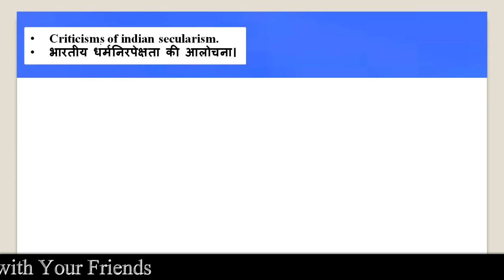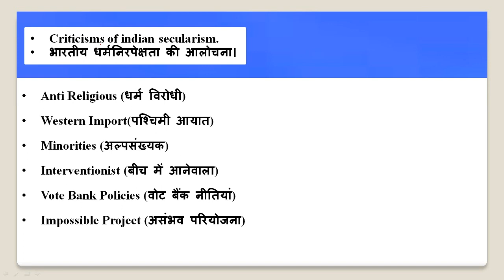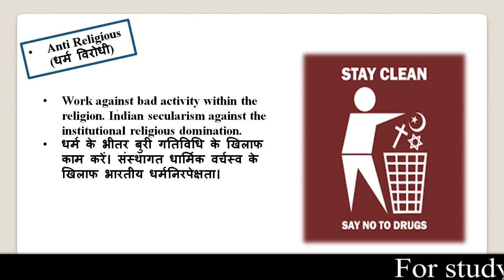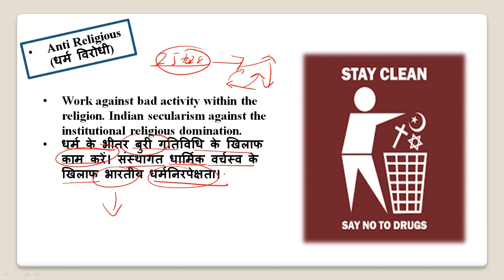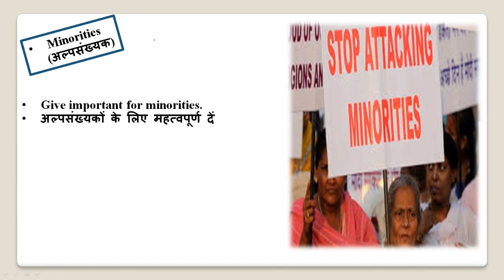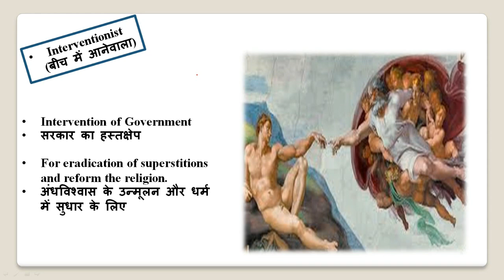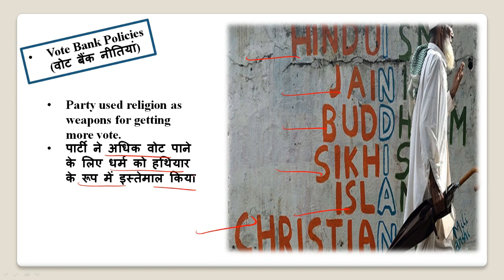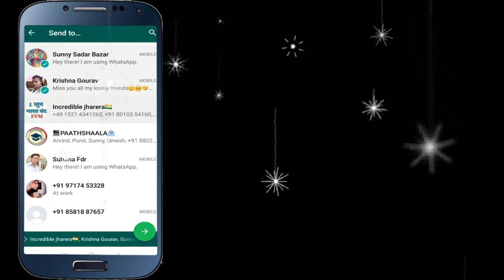NCERT Class 11 Political theory 2nd book Chapter 8 secularism | Part- 2 | Epaathshaala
Namaskaar Dosto, is video mein aapse class 11 POL. SCIENCE part-2  ke 8  chapter ke bare me baat karunga. Mujhe umeed hai ki (secularism)  ke baare mein yeh video aapko pasand aayegi.

Best wishes
VIJAY KUMAR
Class 11 Political Science Chapter 8 NCERT Very Short Answer Type Questions
Question 1.
What do you mean by ‘secular’?
Question 2.
What is ‘secularism’?
Question 3.
What do you mean by ‘Dharma’?
Question 4.
What are main the dimensions of secularism?
Question 5.
Mention religions-based discrimination’s from Europe and Israel?
Question 6.
Mention the conditions of religious minorities in India’s two neighboring states of Pakistan and
Bangladesh?
Question 7.
Mention the importance of Dharma?
Question 8.
What is a secular state?
Question 9.
“ Some concerning examples of religious discrimination remind us to continuing importance of
secularism”. Justify the statement.
Question 10.
What is Satya and Ahimsa?

, secularism meaning
, secularism definition, secularism meaning in hindi
, secularism means
, secularism of india
, definition for secularism
, secularism in india
, definition for secularism
, is secularism a religion
, introduction to secularism